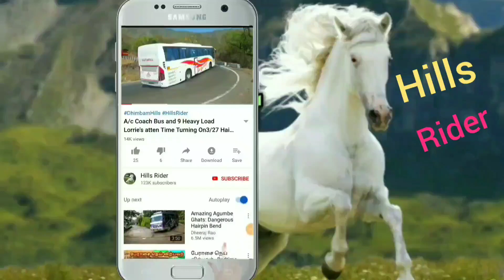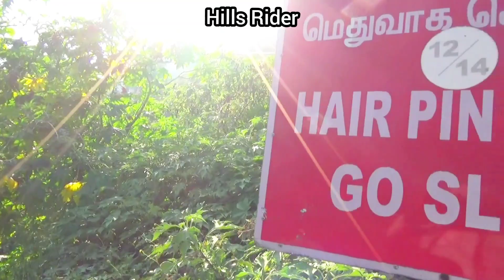TN Govt Bus Fastly Turning On Hairpin bend at Ooty Hills